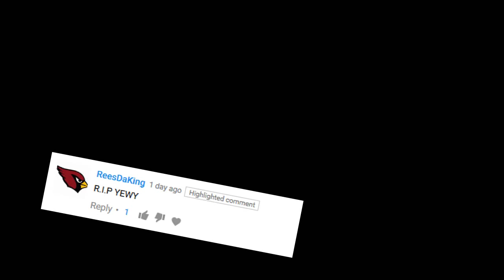R.I.P. Channel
Hit like to show a thumbs up thing under the video. 👍